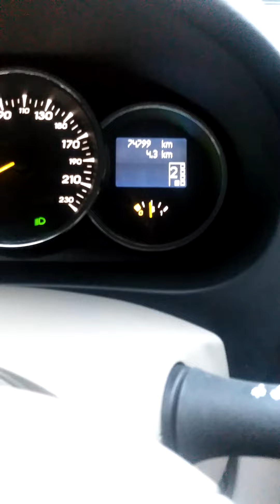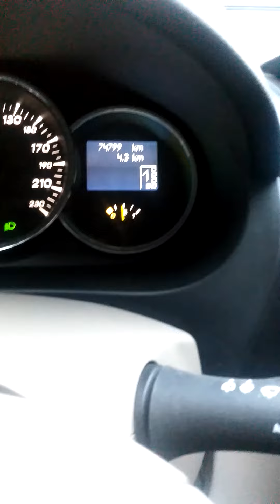Otomatik araba nasıl kullanılır ? (Megane 3 anlatımlı) #1